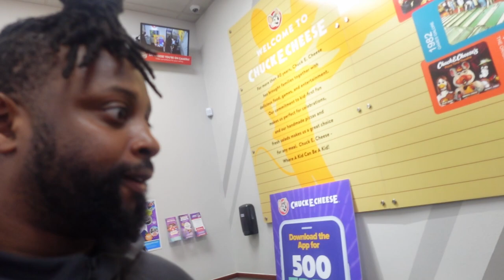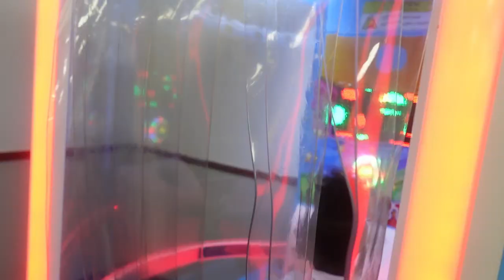TAKING THE FAMILY TO STEAKHOUSE+CHUCKIE CHEESE!!